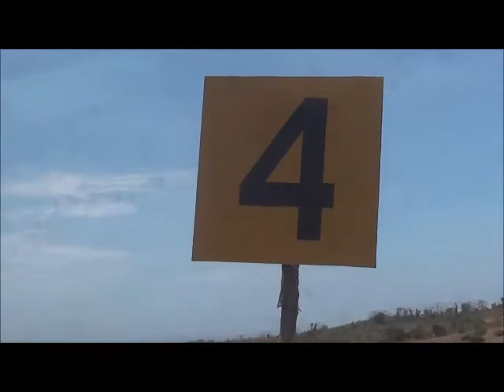camaya with grace 4 10 2011